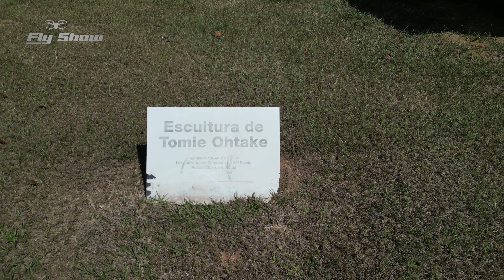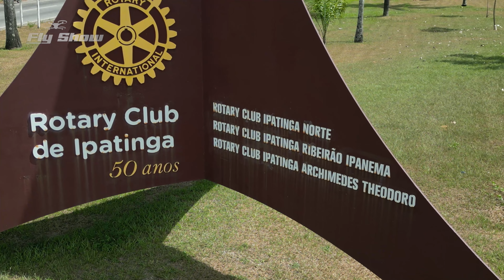Em IPATINGA, tem até AVIÃO entre ÁRVORES!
Surpreendente! Neste voo, vocês verão monumentos e esculturas ao lado da BR 381 e mais coisas interessantes! Voe comigo!